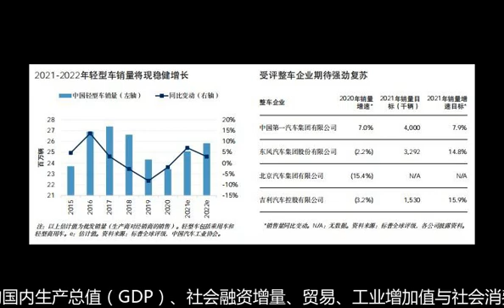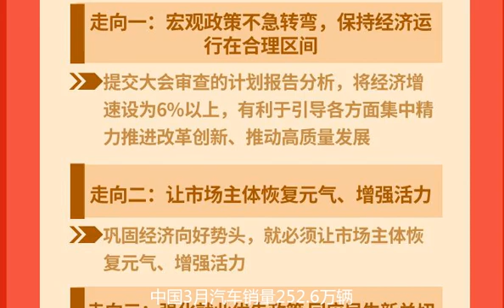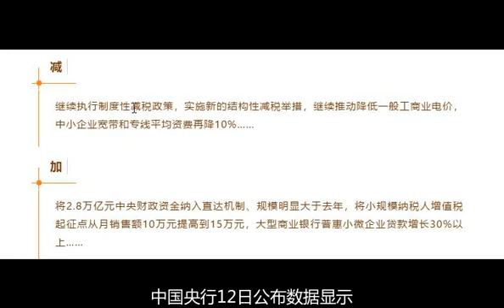2021中國經濟穩健開局